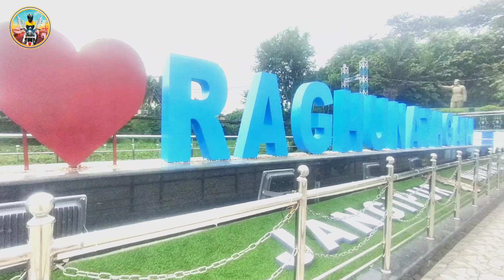😀 || PAPA KI PARI || 😂 || MURSHIDABAD RIDER ❤️devilariyan08